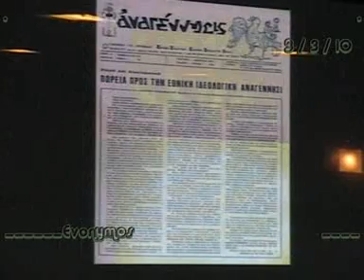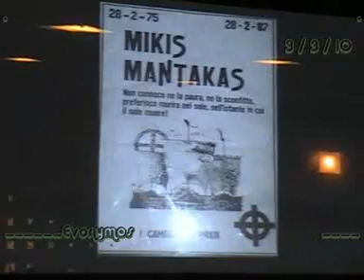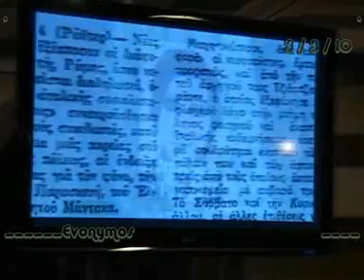Μίκης Μάντακας - President 3Μar'10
ANTIFLAG ΡΕΕΕΕΕΕΕΕΕ!